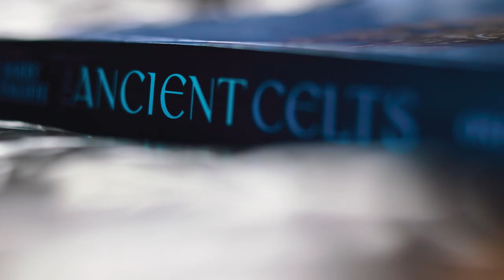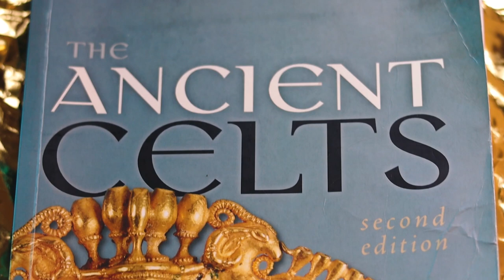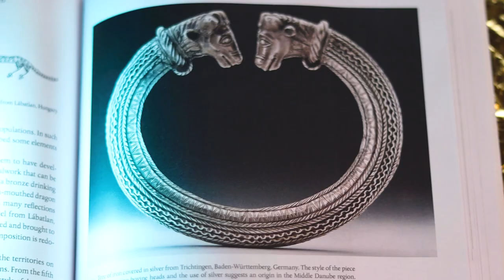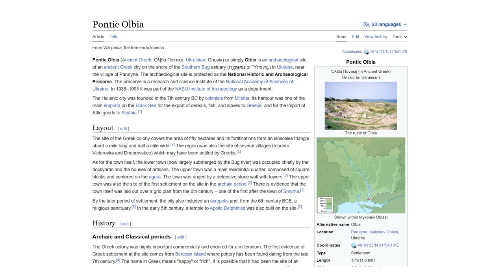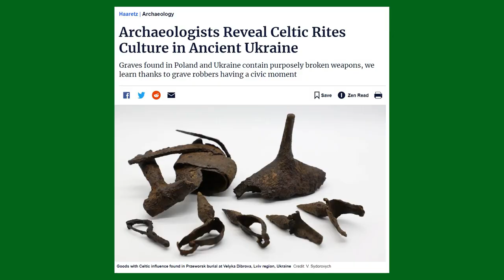Did the Scythians of Ukraine Influence Celtic Art and Culture? A Clash of Civilizations?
The Scythians and the Celts were two great civilisations of the ancient world, and evidence is increasingly emerging surrounding their interaction.

But first, who were these groups? The Celts were a group of peoples bound together by their use of Celtic languages as well as cultural traits. They stretched from the British Isles to Western Europe, and migrated East into Eastern Europe and places such as modern Turkey. The traditional view states that Proto-Celts emerged around 1200 BC in central Europe and flourished from around 500 BC until the Roman Empire conquered much of Celtic territory by the 1st century AD, although the origins of the Celts is debated. Celtic languages and culture still flourish today however, in Ireland, Scotland, Wales, the Isles of Man, Cornwall and Britanny in France. I am actually going to do an more detailed breakdown on the ancient Celts soon.

The Scythians were a nomadic people who roamed the grasslands of the Eurasian step that stretched from Hungary to Mongolia, and they are known for their love of horses. They briefly established a kingdom of Scythia just north of the Black Sea in the Pontic-Caspian Step, centred in Crimea, from around the 6th to the 3rd century BC. They enter the historical record around the 9th century BC, and largely disappear from history around the 3rd century AD, yet Scythian connected groups such as the Alans survived much longer in the Caucasus. I made a video on the history of the Scythians that I will link above.

There does seem to have been elements of cultural crossover between the two groups, with Celts migrated from West Europe into Eastern Europe and Central Asia, and the Scythians migrated from Central Asia into Eastern Europe.

 Cunliffe notes that a bronze drinking horn terminal found in Hungary which ends in an open mouthed dragon wearing a torc may be one example.

Sources:

Barry Cunliffe, the Ancient Celts (Oxford University Press, 2018)

CELTIC MILITARY EQUIPMENT FROM THE TERRITORY OF UKRAINE: TOWARDS A NEW WARRIOR IDENTITY IN THE PRE-ROMAN EASTERN EUROPE1 GENNADIY KAZAKEVICH

Chapters:
0:00 Intro
0:13 The Celts
1:12 The Scythians
2:06 The Celts and the Scythians
6:25 Support this channel